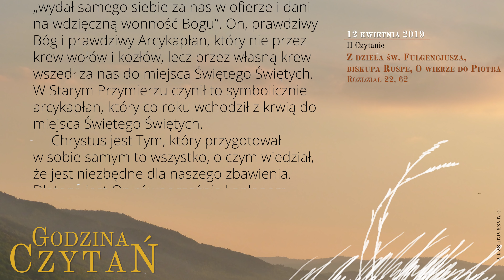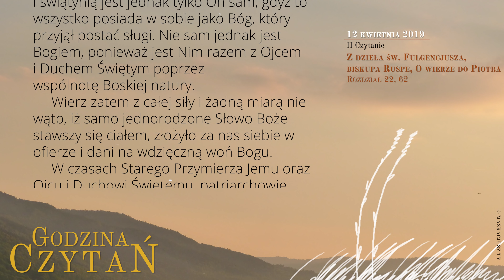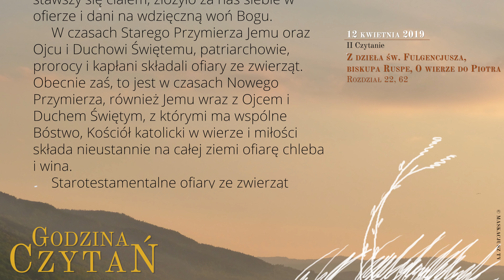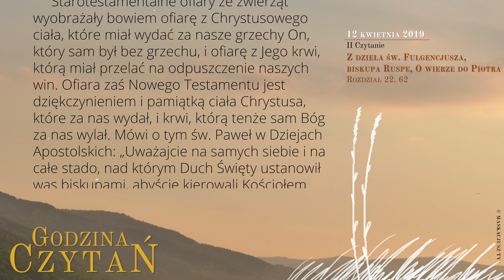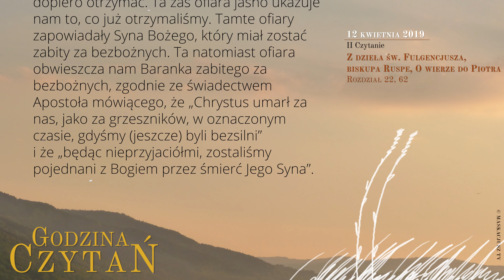GodzinaCzytań | II Czytanie | 12 kwietnia 2019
12 kwietnia 2019
V tydzień Wielkiego Postu

Z dzieła św. Fulgencjusza, biskupa Ruspe, O wierze do Piotra
Rozdział 22, 62

     W żertwach ze zwierząt ofiarnych, jakie Trójca Święta, jeden Bóg Starego i Nowego Testamentu, nakazywała składać ojcom naszym, wyobrażona była ta najwdzięczniejsza ofiara, w której miał za nas złożyć miłosiernie samego siebie Bóg Syn według ciała.
     On bowiem, jak mówi nauka apostolska, „wydał samego siebie za nas w ofierze i dani na wdzięczną wonność Bogu”. On, prawdziwy Bóg i prawdziwy Arcykapłan, który nie przez krew wołów i kozłów, lecz przez własną krew wszedł za nas do miejsca Świętego Świętych. W Starym Przymierzu czynił to symbolicznie arcykapłan, który co roku wchodził z krwią do miejsca Świętego Świętych.
     Chrystus jest Tym, który przygotował w sobie samym to wszystko, o czym wiedział, że jest niezbędne dla naszego zbawienia. Dlatego jest On równocześnie kapłanem i ofiarą, Bogiem i świątynią. Ofiarą, przez którą zostaliśmy pojednani; świątynią, w której zostaliśmy pojednani; Bogiem, z którym zostaliśmy pojednani. Kapłanem, ofiarą i świątynią jest jednak tylko On sam, gdyż to wszystko posiada w sobie jako Bóg, który przyjął postać sługi. Nie sam jednak jest Bogiem, ponieważ jest Nim razem z Ojcem i Duchem Świętym poprzez wspólnotę Boskiej natury.
     Wierz zatem z całej siły i żadną miarą nie wątp, iż samo jednorodzone Słowo Boże stawszy się ciałem, złożyło za nas siebie w ofierze i dani na wdzięczną woń Bogu.
     W czasach Starego Przymierza Jemu oraz Ojcu i Duchowi Świętemu, patriarchowie, prorocy i kapłani składali ofiary ze zwierząt. Obecnie zaś, to jest w czasach Nowego Przymierza, również Jemu wraz z Ojcem i Duchem Świętym, z którymi ma wspólne Bóstwo, Kościół katolicki w wierze i miłości składa nieustannie na całej ziemi ofiarę chleba i wina.
     Starotestamentalne ofiary ze zwierząt wyobrażały bowiem ofiarę z Chrystusowego ciała, które miał wydać za nasze grzechy On, który sam był bez grzechu, i ofiarę z Jego krwi, którą miał przelać na odpuszczenie naszych win. Ofiara zaś Nowego Testamentu jest dziękczynieniem i pamiątką ciała Chrystusa, które za nas wydał, i krwi, którą tenże sam Bóg za nas wylał. Mówi o tym św. Paweł w Dziejach Apostolskich: „Uważajcie na samych siebie i na całe stado, nad którym Duch Święty ustanowił was biskupami, abyście kierowali Kościołem Boga, który On nabył własną krwią”.
     A zatem ofiary starotestamentalne zwiastowały w figurach to, co myśmy mieli dopiero otrzymać. Ta zaś ofiara jasno ukazuje nam to, co już otrzymaliśmy. Tamte ofiary zapowiadały Syna Bożego, który miał zostać zabity za bezbożnych. Ta natomiast ofiara obwieszcza nam Baranka zabitego za bezbożnych, zgodnie ze świadectwem Apostoła mówiącego, że „Chrystus umarł za nas, jako za grzeszników, w oznaczonym czasie, gdyśmy (jeszcze) byli bezsilni” i że „będąc nieprzyjaciółmi, zostaliśmy pojednani z Bogiem przez śmierć Jego Syna”.